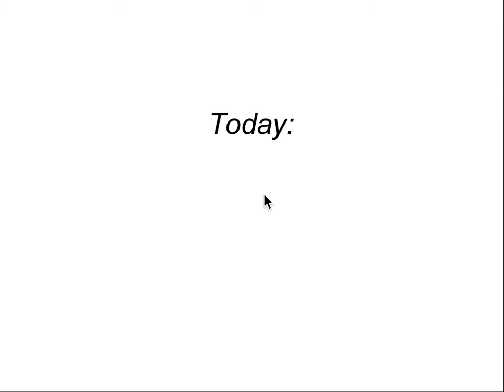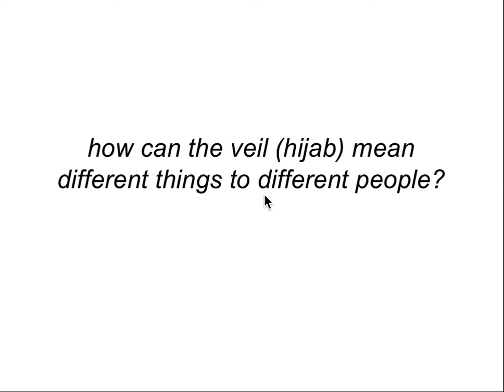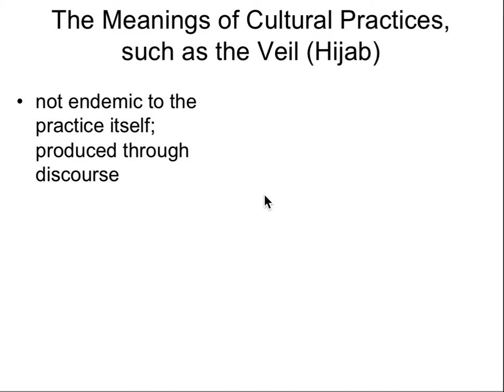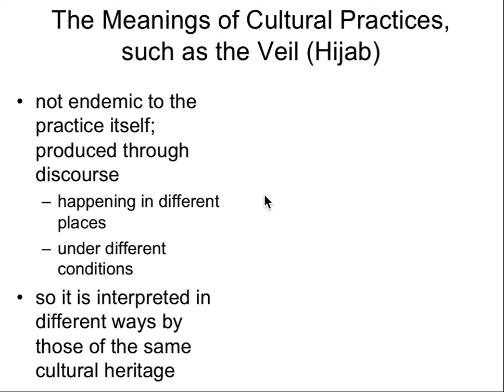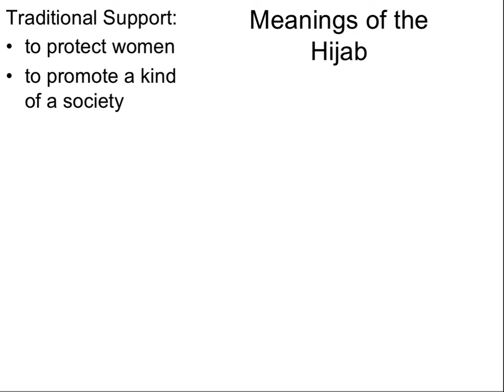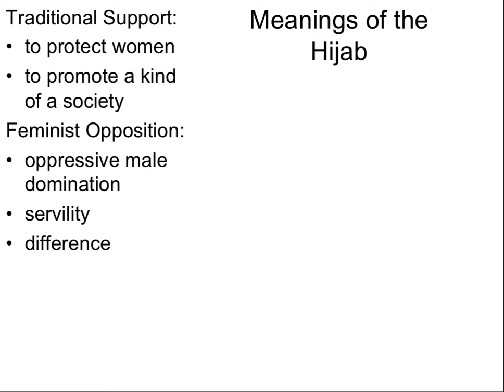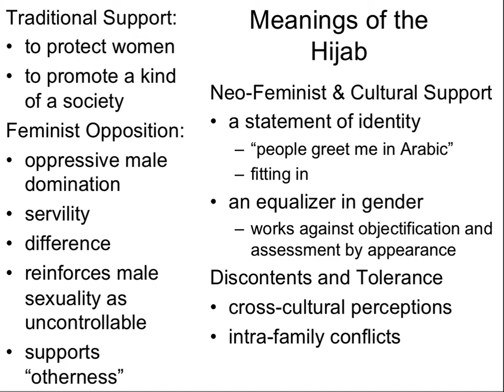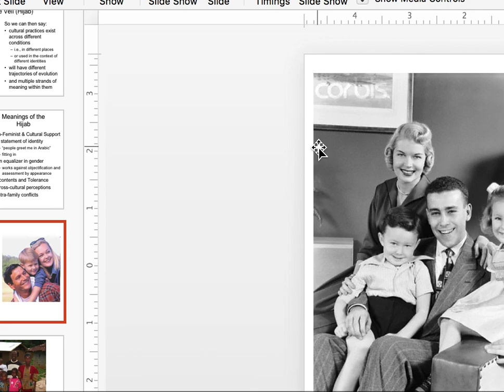First Family Lecture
Briefer than the others will be, since we spent most of class that Friday talking about how things might unfold for the rest of the semester. Mostly about the hijab, and how it can have different meanings for gender and family.